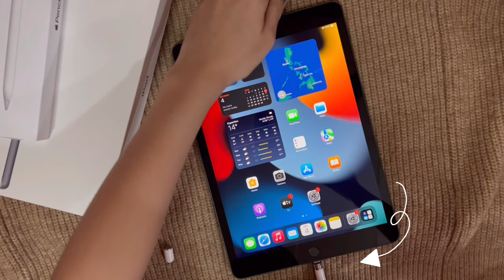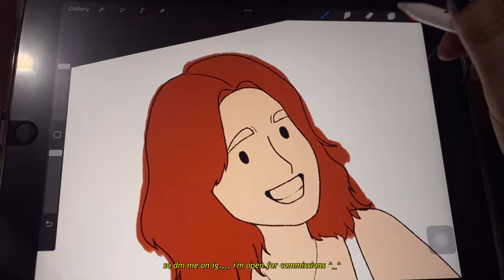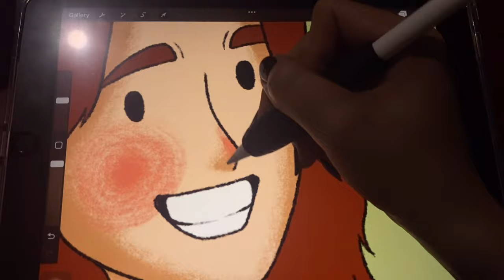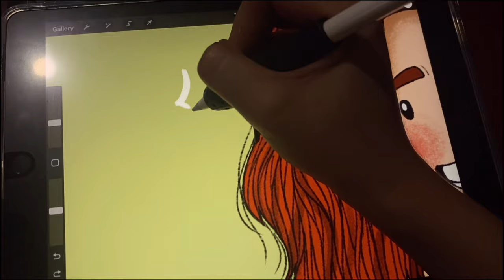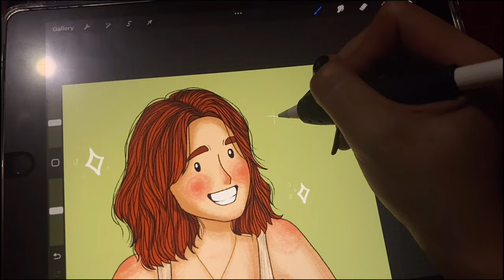💭 ipad 9th gen unboxing + procreate draw with me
it's been almost a year omggg i hope i'd be able to post more of my art here!! i got an ipad 9th gen in space gray with 256 gb and a 1st gen apple pencil. i also purchased procreate which was my dreammm drawing app so enjoy a short timelapse! i hope you liked the video!

lyza ☀️